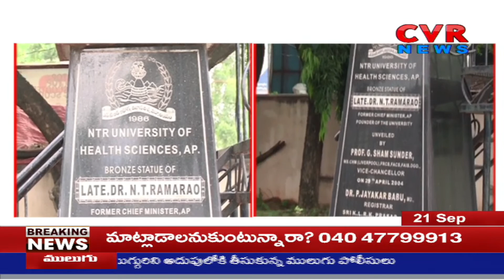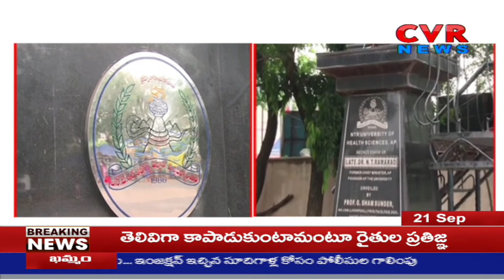ఎన్టీఆర్ ఆరోగ్య వర్సిటీ పేరు మార్పు | CVR NEWS